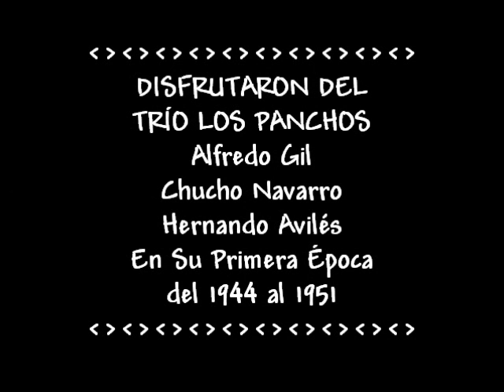LOS PANCHOS (Hernando Avilés) - TE FUISTE - 1949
El Trío Los Panchos (Gil-Navarro-Avilés) interpretan el bolero de los compositores mexicanos, Alfredo Gil y Ernesto Cortázar, titulado "Te Fuiste".

Esta formación del grupo es de su primera época, que comenzó en el 1944 y finalizó en el 1951.

El videoclip data del 1949.